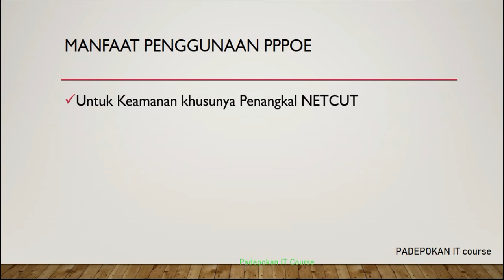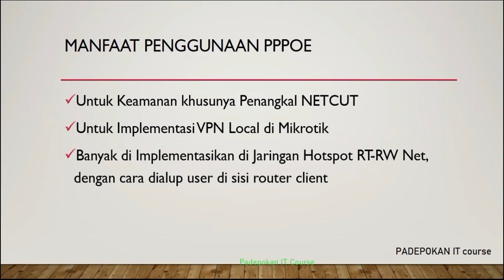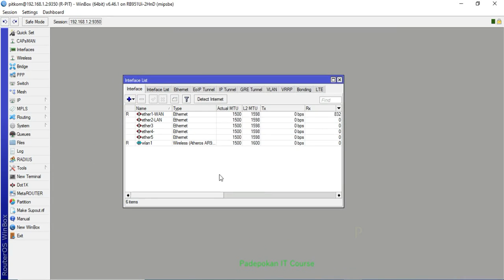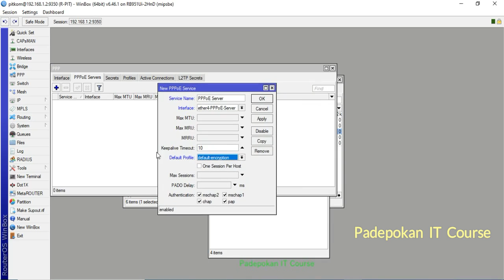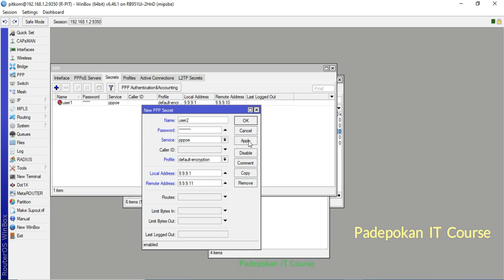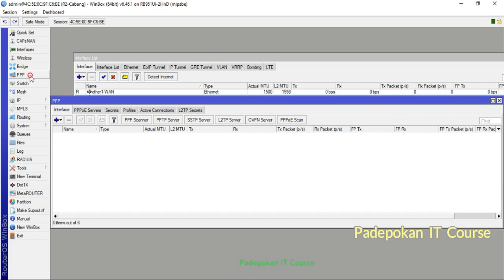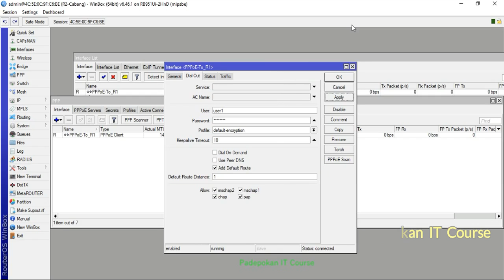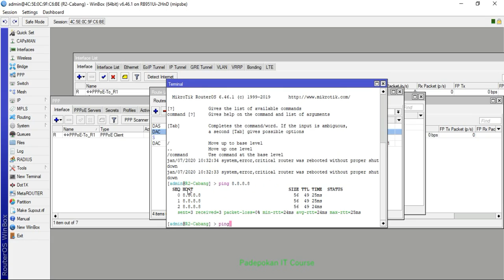Cara Mudah Setting PPPoE Server Dan PPPoE Client di Mikrotik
Pada Video ini di Bahas Step By Step Cara Setting PPPoE Server di Router Mikrotik Utama sampai Setting PPPoE Client di Router Client, dan dibahas juga Konsep dan Manfaat Membangun Sistem PPPoE Server. dan untuk Menunjang ilmu Mikrotik lainnnya kami menyediakan E-Book Jago Mikrotik

Info Training  Private Mikrotik / Jasa Setting Mikrotik Hubungi
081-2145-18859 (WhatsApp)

Semoga Bermanfaat